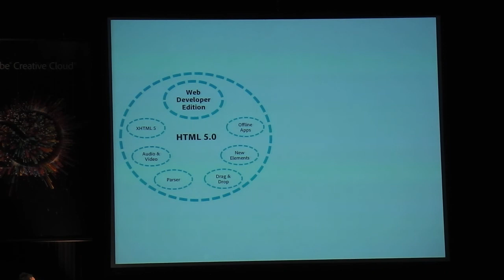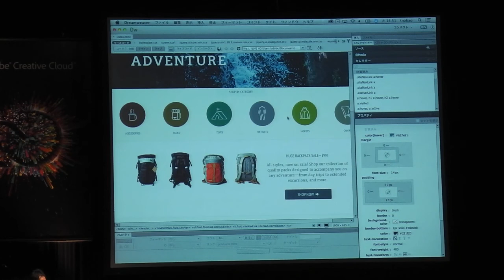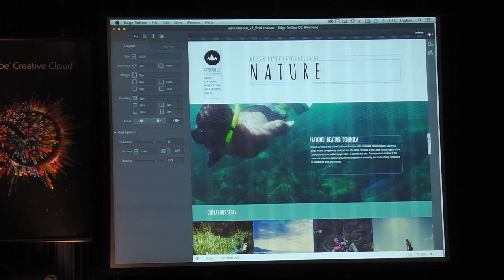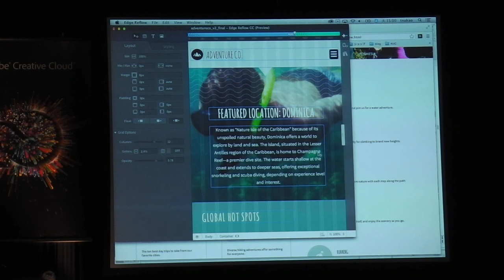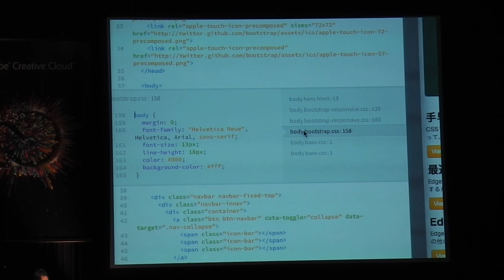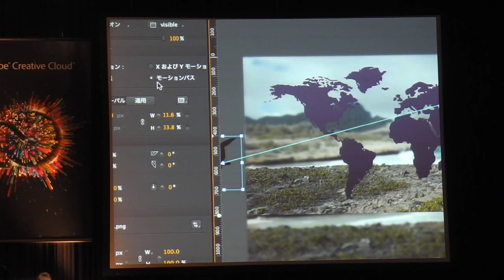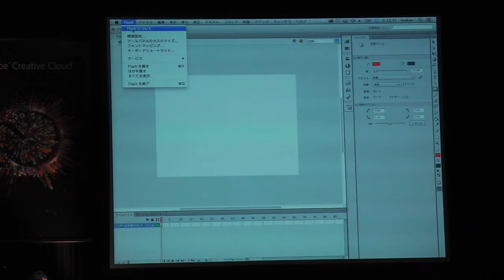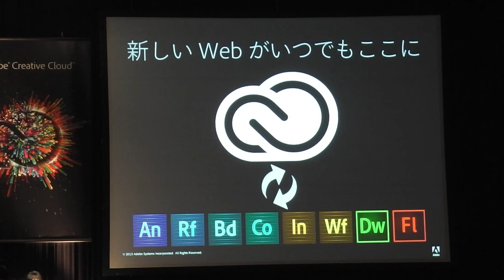Adobe：New Adobe Creative Cloud Webセッション（2013）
アドビシステムズが行った「New Adobe Creative Cloud  Webセッション」製品紹介（2013）Adobe Dreamweaver CC,Adobe Edge Reflow CC,Adobe Edge Code CC,Adobe Edge Animate CC,Adobe Flash Professional CC,Adobe Scout CC